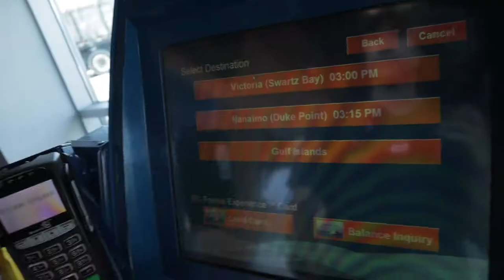Carla's Birthday | Campbell River BC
My bestest of friends turns 25! we celebrated a little early up in Campbell River BC because why not extend the celebration y'know. We love you so much Carla, CHEERS TO YOU!!!